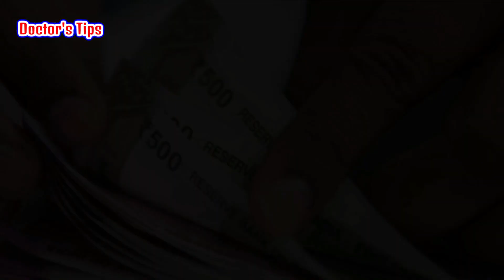পুরুষরা সাড়া জীবন এই ৫ টি কাজ স্ত্রীর কাছ থেকে লুকিয়ে লুকিয়ে করে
দু’জন সম্পূর্ণ ভিন্ন মানুষের মধ্যে যখন ভালোবাসার সম্পর্ক গড়ে ওঠে তখন অনেককিছুই ঘটতে পারে। তার মধ্যে অনেককিছুই নির্ভর করে সম্পর্কে ভালোবাসা কতটা আছে তার ওপর। আবার অনেক বিষয় নির্ভর করে একে অন্যের বিষয়ে কতটা শেয়ার করে তার ওপরও। মেয়েরা নিজেদের মত এবং আবেগ সম্পর্কে অনেকটা স্পষ্টবাদী এবং সোচ্চার হিসাবে বিবেচিত হলেও পুরুষরা তাদের স্ত্রীকে খুশি করার জন্য বা কোন্দল এড়াতে তাদের বেশিরভাগ জিনিস লুকিয়ে রাখে। পুরুষদের বেশিরভাগই তার প্রতি স্ত্রীর প্রত্যাশা পূরণ করে থাকে, তবে কিছু বিষয় আছে যা পুরুষরা স্ত্রীর কাছে সবচেয়ে বেশি লুকিয়ে থাকে। এমন ৫ টি বিষয় যা পুরুষরা সাড়া জীবন তাদের স্ত্রীর কাছ থেকে লুকিয়ে রাখে আজকের ভিডিওতে জনাব সেই বিষয়